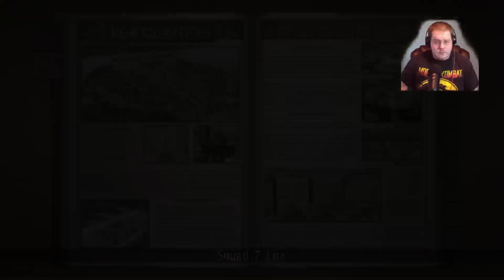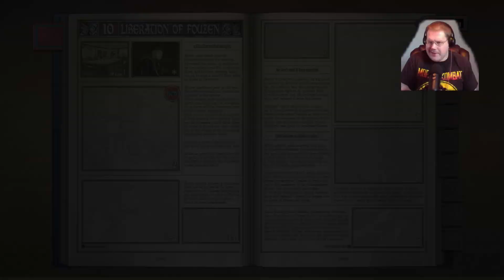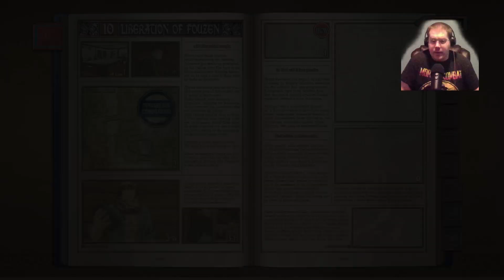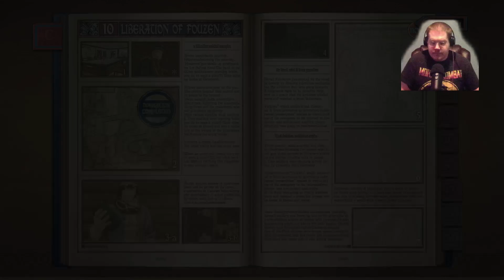Valkyria Chronicles Prt 18-This Game Is Getting Tough